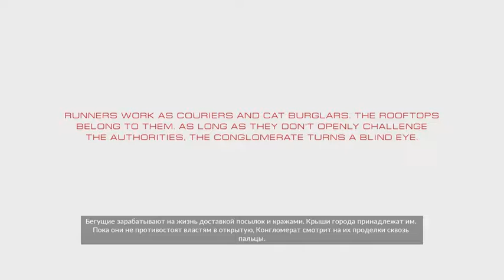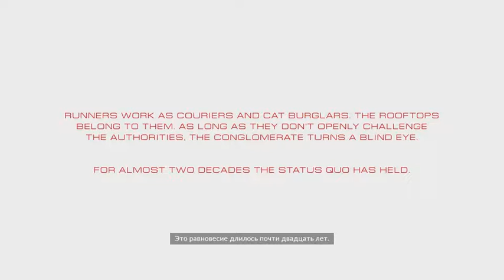Mirrors Edge Catalyst часть-1 Обучение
Проходим Mirrors Edge Catalyst